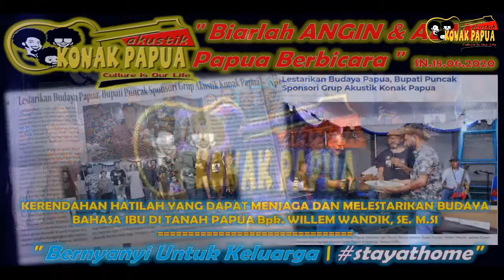konakakustikpapua | 15 Odo Serui cover Boy Dawir